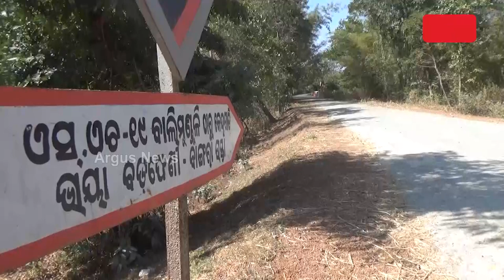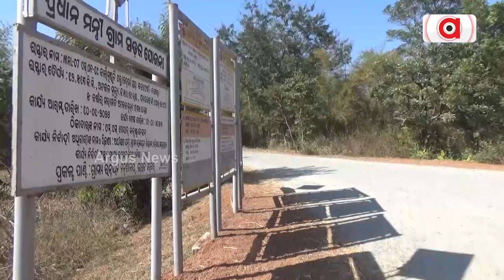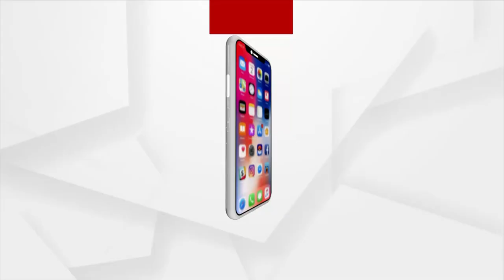Road Damaged Months After Construction